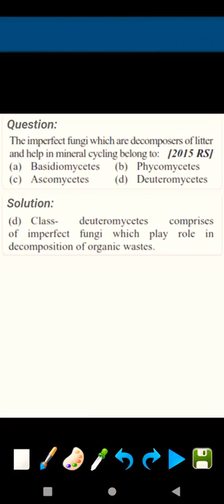imperfect fungi is also known as.